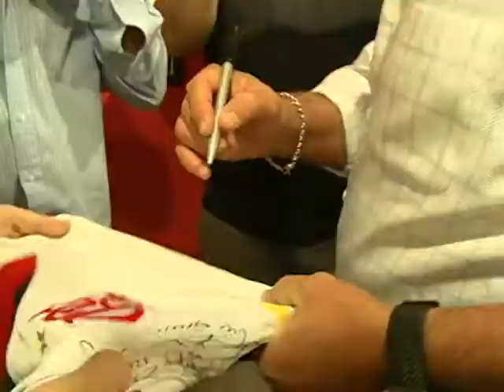Bastidores lançamento Zico 60